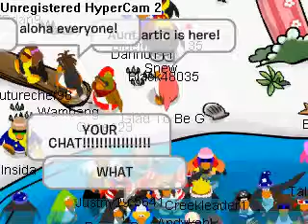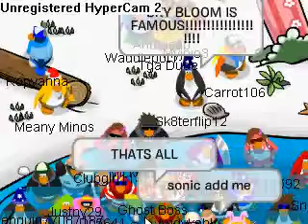Ocho Cinco88 finds 4 BETAS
I was on server frozen and went to the cove and i found 4 BETAS there the 4th one isnt showing because it
wasnt where i was recording